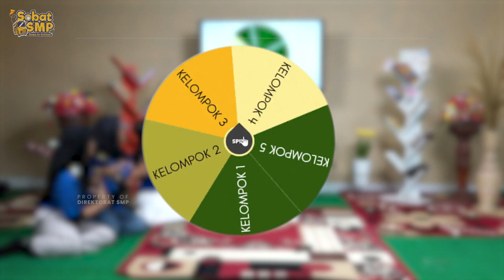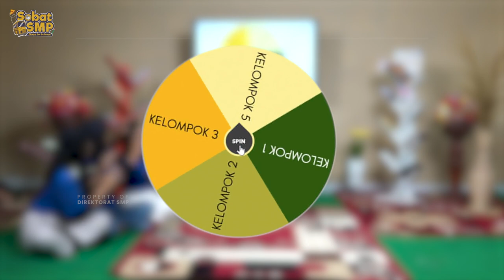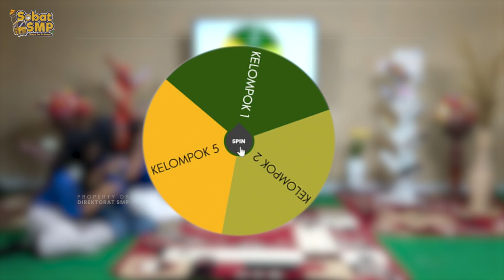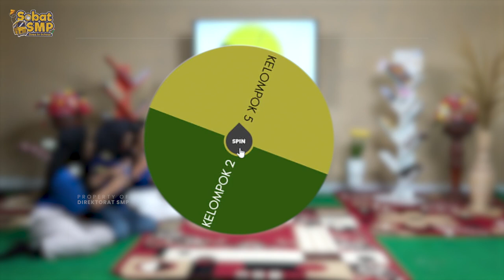ESMAKU Berkarya Ajak Cegah Bullying